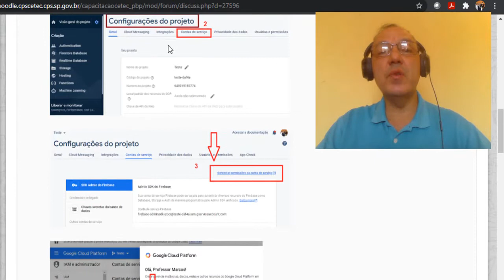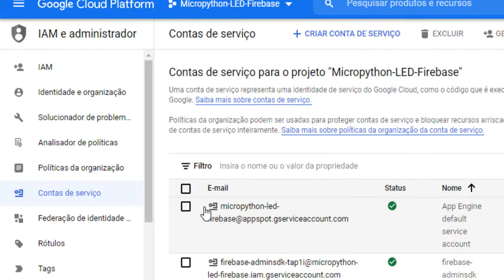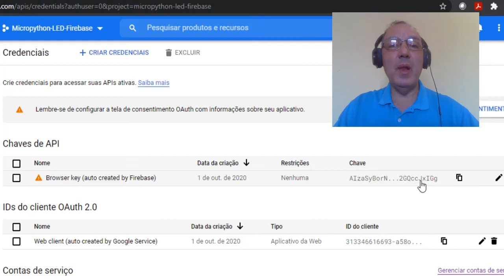Onde localizar a Chave de API da WEB - Firebase Aula 26 - Atualização:04/06/2021